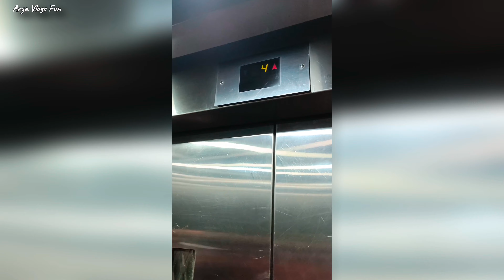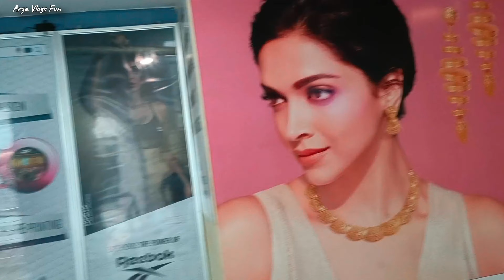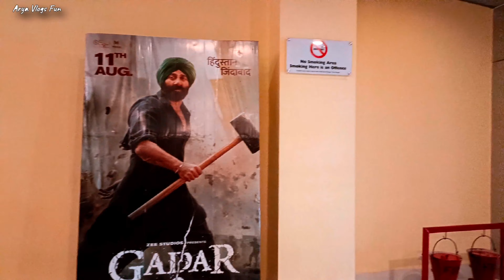Galleria Mall Big Bazaar Dhanbad Full Vlog | Gadar 2 movie Realese | Nirsha,Jharkhand,Dhanbad,India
I AM NOT OWNER OF SOME CONTENT WHICH I USED IN MY VIDEO.  ALL RESOURCE LIKE PICTURE OR VIDEO FROM GOOGLE YOUTUBE OR ANY OTHER HELPFUL SITE WHICH HELP US TO EXPLAIN OUR VIDEO NICELY OR DEEPLY . SO I CREDIT TO MY ALL WORK TO GOOGLE YOUTUBE OR ANY OTHER HELPFUL SITE .